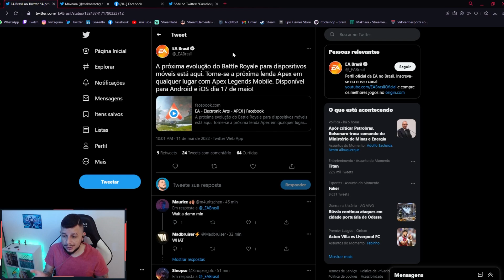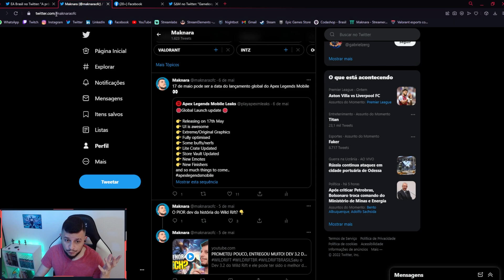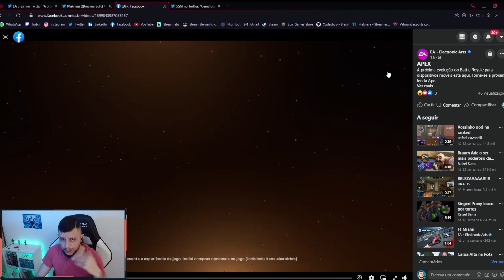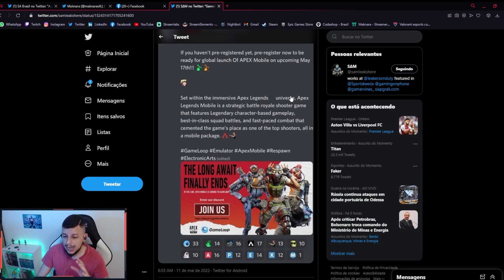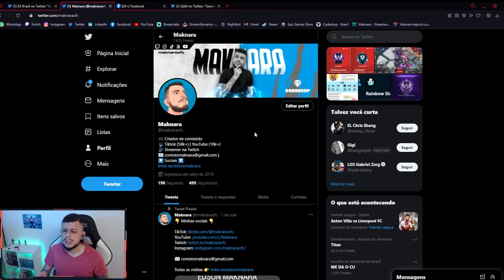CONFIRMADO! DATA DE LANÇAMENTO DO APEX LEGENDS MOBILE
A data oficial de lançamento do Apex Legends Mobile foi confirmado pelo perfil oficial da EA e nesse vídeo a gente vai falar sobre isso.

00:00 - Introdução
00:21 - Data de lançamento oficial
03:07 - Trailer inédito de divulgação
08:05 - Emuladores
09:22 - Encerramento

📌 Quer me seguir nas outras mídias? Humilde.